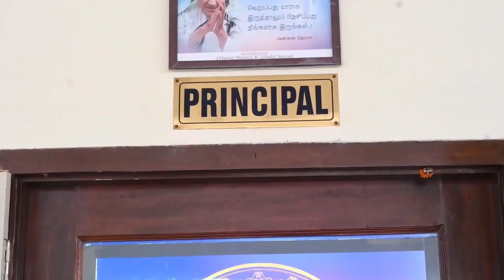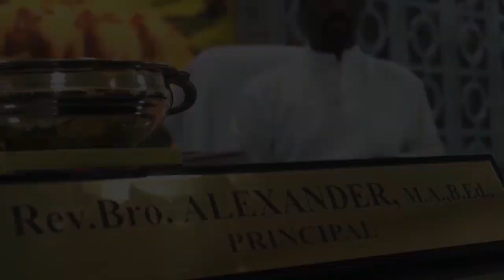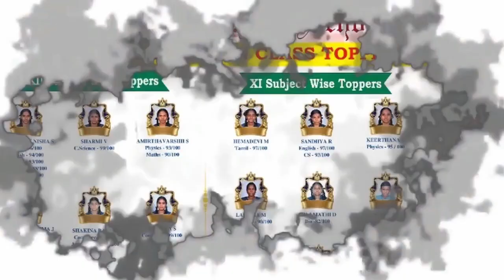Annual Day 2024 Part - 6 ANNUAL REPORT